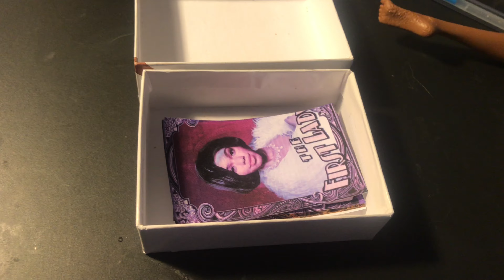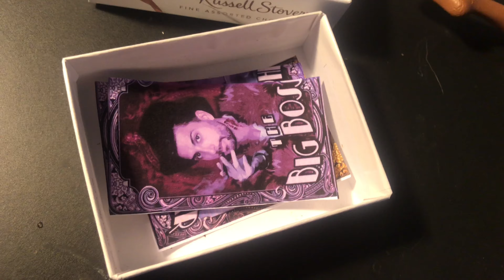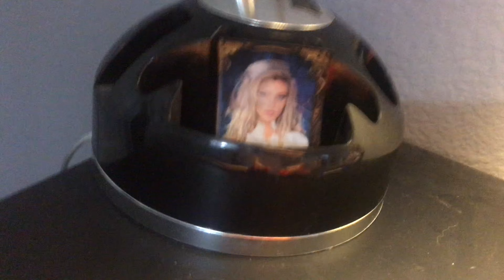TRUTH OR DEATH?: Real Dolls S1E8 (NOT FOR KIDS)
Hey y’all, g productions here and you made it to my description box congrats 🤣 anyways I hope you enjoyed the video above
Check out my mercari shop: Gwonderland0: Get up to $30 off* when you use my code XQUFTK to sign up for Mercari.
View my list on Amazon
Sya guys till next time